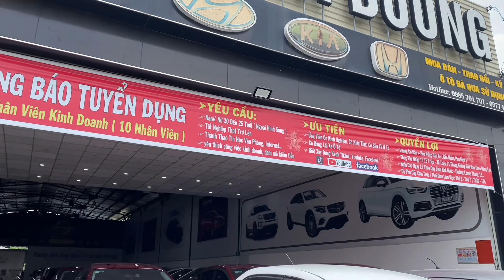THỨ 7 Rồi! EM AN cập Nhật rất nhiều xe tài chính 450-600tr tại STOTOBD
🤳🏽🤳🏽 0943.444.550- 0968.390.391